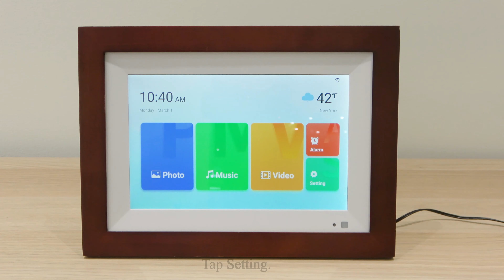How to Restore this Digital Frame HD&FHD to Factory Settings?